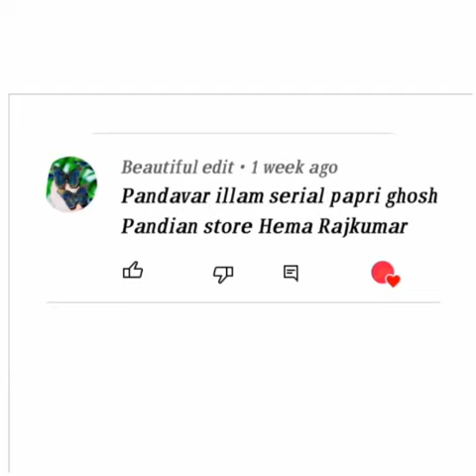Hema vs Papri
Video from Viji